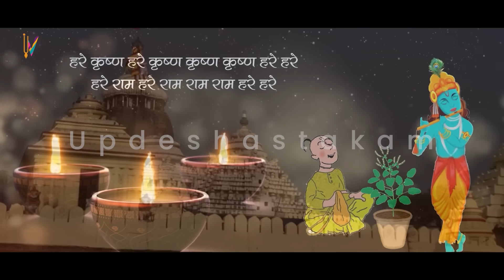Kartik Mass 2024 | कार्तिक मास 2024 कब से शुरू हो रहा है | Kartik mass 2024 Date and Time